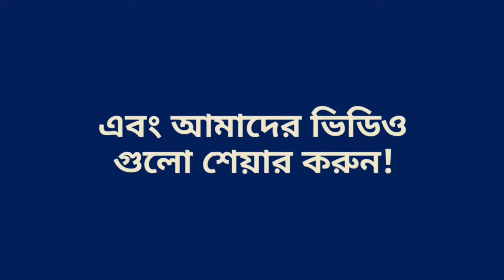মুখের জরতা (তোতলামি) দূর করার দোয়া || Mukher jorota dur korar dua || Mizanur Rahman Azhari New Waz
Dua to remove facial stiffness

আপনাদের সুবিধার্থে দোয়াটি সাবটাইটেলের সাথে সাথে অর্থসহ এখানেও দেওয়া হলো।

দোয়া: (রাব্বিশ-রাহলি ছাদরি ওয়া ইয়াসসিরলি আমরি ওয়াহলুল ওক্বদাতাম মিল্লিসানি ইয়াফকাহু ক্বাওলি।)

বাংলা অর্থ:- হে আমার পালনকর্তা আমার বক্ষ প্রশস্থ করেদও এবং আমার জিহ্বার জড়তা দূর করে দাও যাতে করে আমার কথাগুলো সবাই বুঝতে পারে ।।

এই দোয়াটি মুসা (আ:) আল্লাহর কাছে করেছিলেন।।